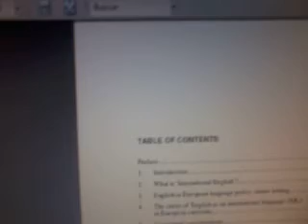FUNNY reading out loud FAIL. dot.dot.dot.dot...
COMPUTER FAIL.